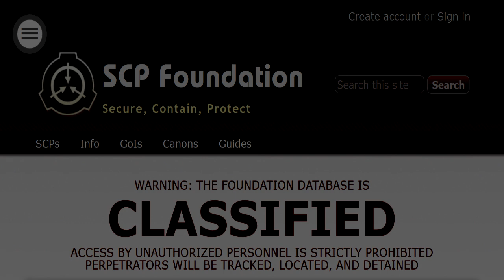SCP-001 The Database [Keter]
Double meta.

SCP by "S Andrew Swann".